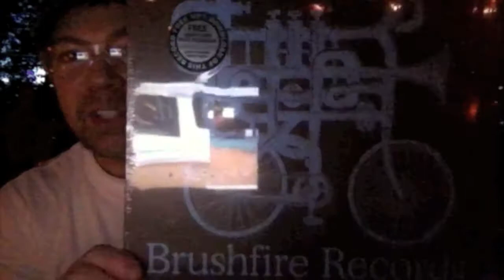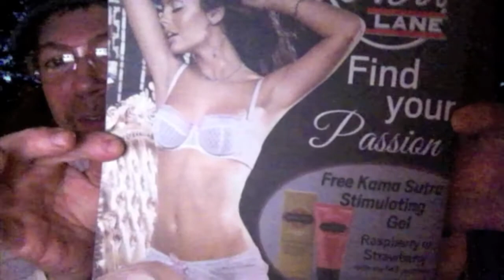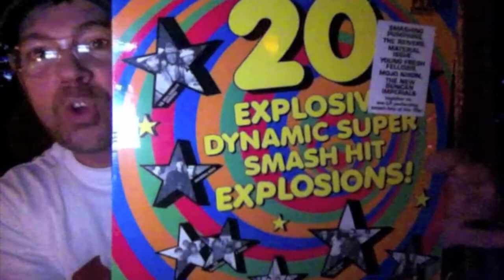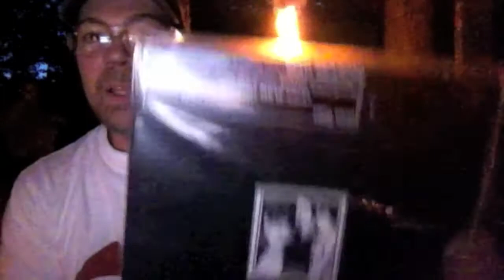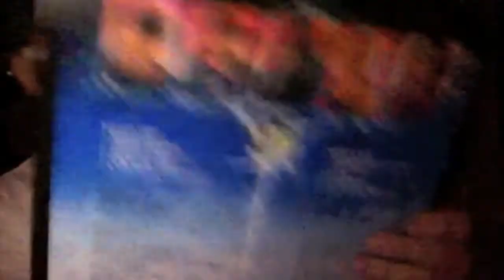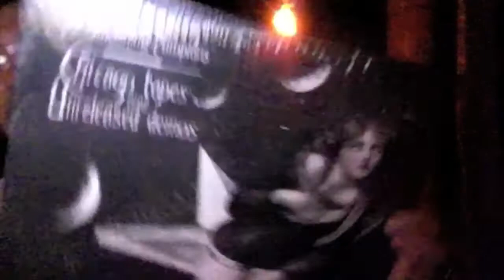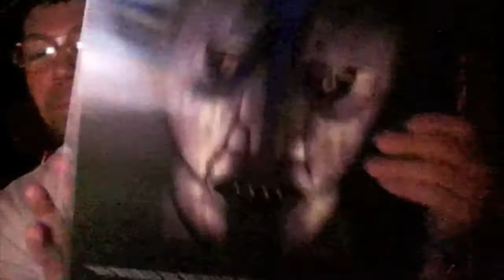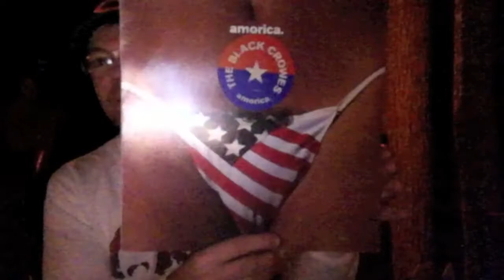Snap Crackle Rock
Heyo VC, hangin' out by the fireside for this one...Thank you Tim (GoSurfH2O) & Vance (Zeppearl) for da great VCLT!...No vinyl was harmed during the making of this video, I'm a trained professional. Don't try this at home...

Van Halen's "On Fire" courtesy of Warner Music Group (WMG)...I claim no ownership/copyright to that awesome slice of music...PEACE.